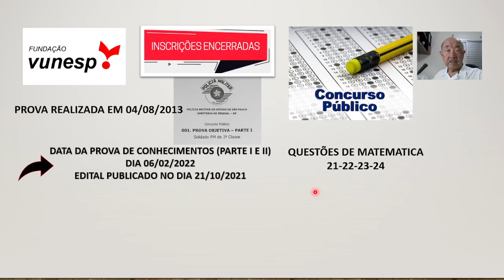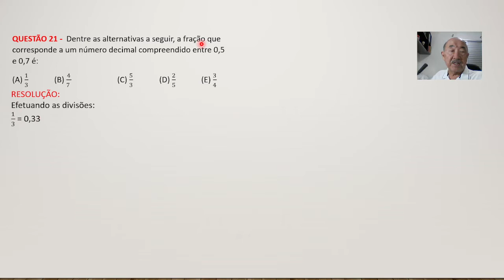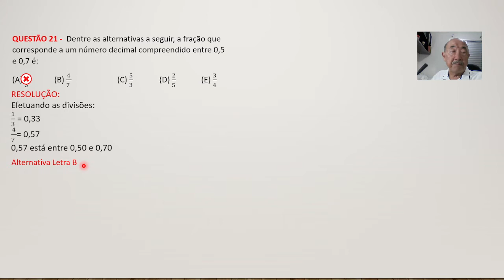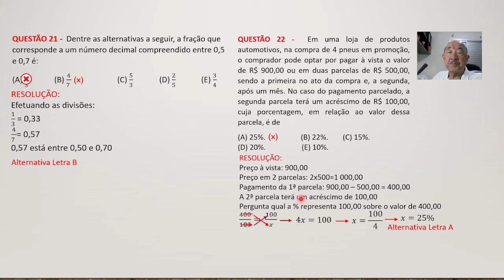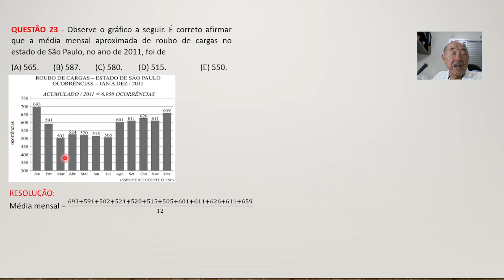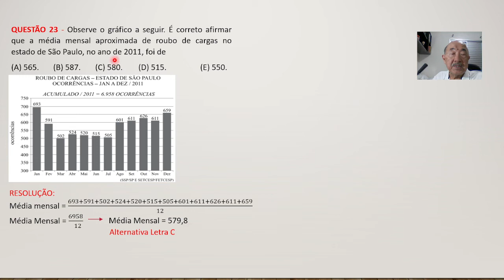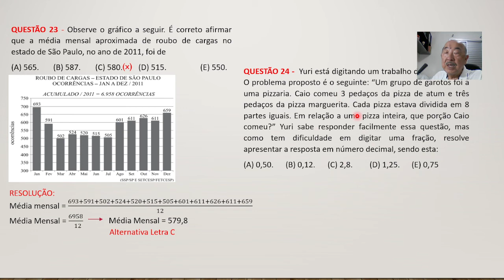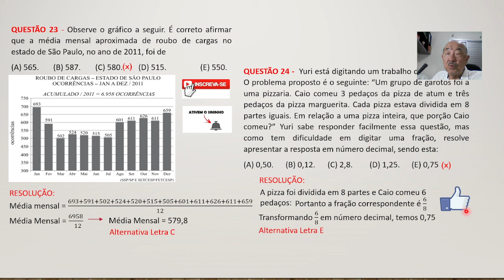PROVA CONCURSO PMSP - DIA 06/02/2022 - (Questões de Matemática 21-22-23-24) Prova de 04/08/2013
QUESTÃO 21 -  Dentre as alternativas a seguir, a fração que corresponde a um número decimal compreendido entre 0,5 e 0,7 é:

QUESTÃO 22 -  Em uma loja de produtos automotivos, na compra de 4 pneus em promoção, o comprador pode optar por pagar à vista o valor de R$ 900,00 ou em duas parcelas de R$ 500,00, sendo a primeira no ato da compra e, a segunda, após um mês. No caso do pagamento parcelado, a segunda parcela terá um acréscimo de R$ 100,00, cuja porcentagem, em relação ao valor dessa parcela, é de

QUESTÃO 23 - Observe o gráfico a seguir. É correto afirmar que a média mensal aproximada de roubo de cargas no estado de São Paulo, no ano de 2011, foi de

QUESTÃO 24 -  Yuri está digitando um trabalho de matemática. O problema proposto é o seguinte: “Um grupo de garotos foi a uma pizzaria. Caio comeu 3 pedaços da pizza de atum e três pedaços da pizza marguerita. Cada pizza estava dividida em 8 partes iguais. Em relação a uma pizza inteira, que porção Caio comeu?” Yuri sabe responder facilmente essa questão, mas como tem dificuldade em digitar uma fração, resolve apresentar a resposta em número decimal, sendo esta: